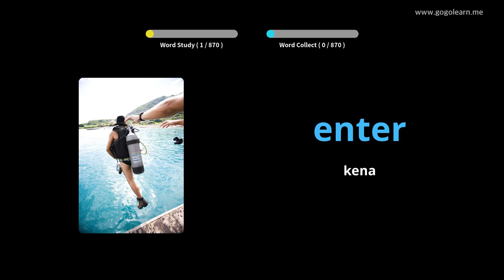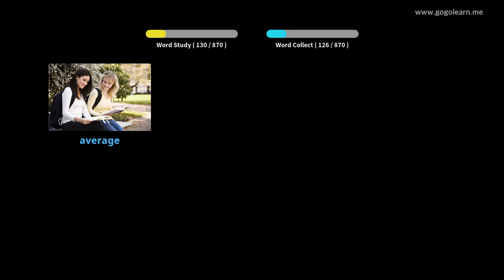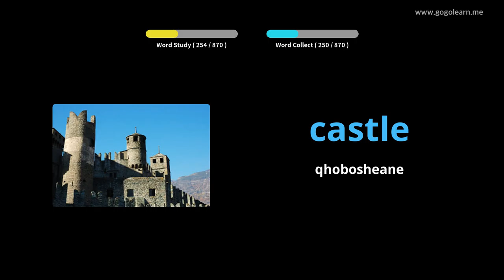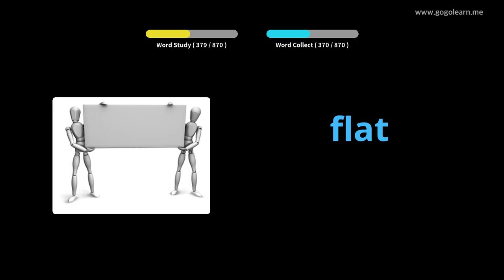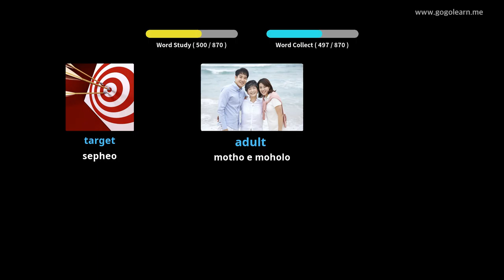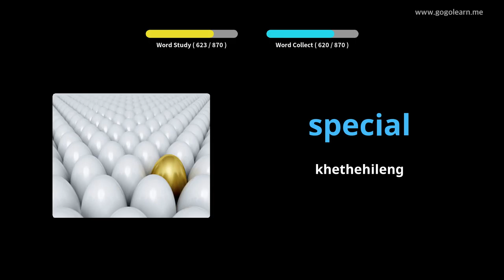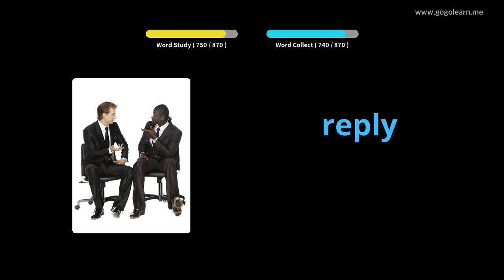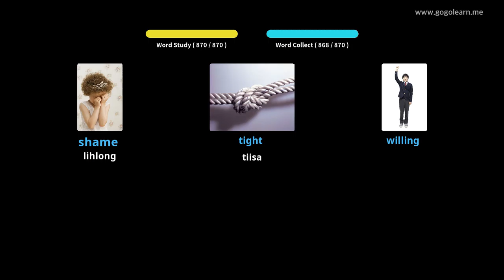Ho mamela puo ea Senyesemane ha u ntse u robetse |Golearn